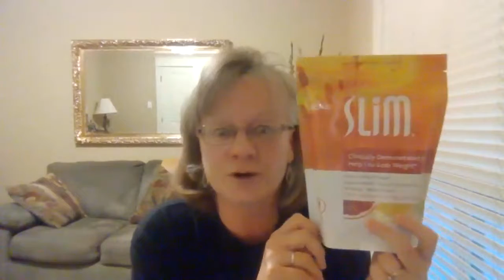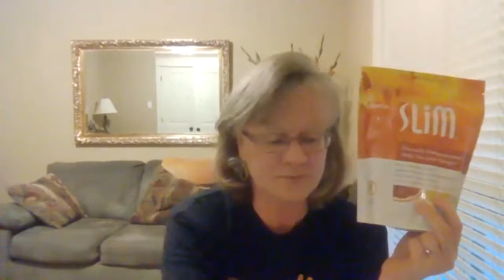Sherry has something to share!!!!